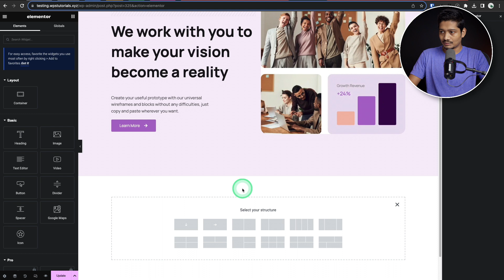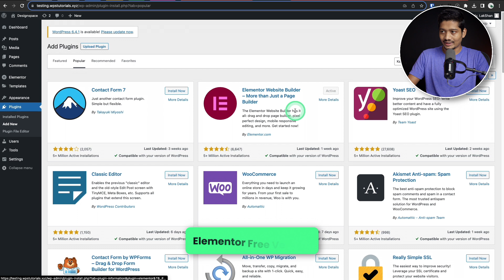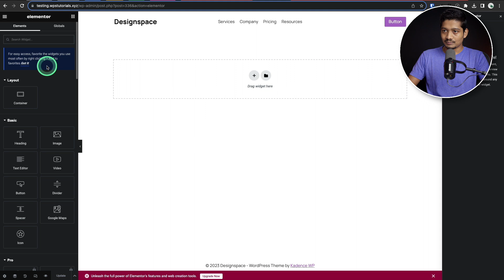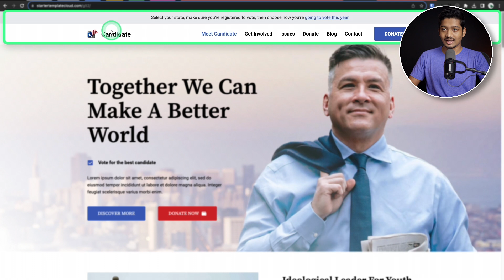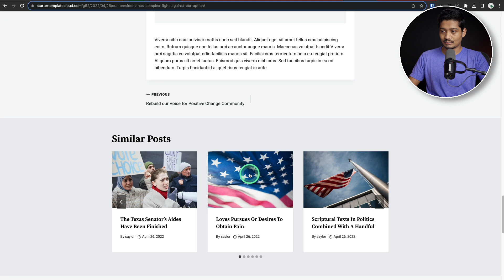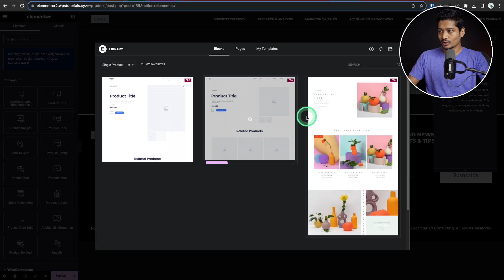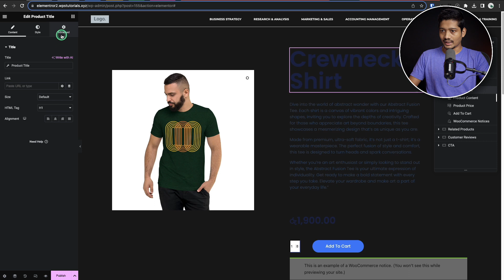Elementor Sinhala Tutorial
මේ video එකෙන් Elementor Page Builder එක ගැන කතා කරනවා. Elementor කියන්නේ මොකක්ද, තියෙන features මොනවද, පාවිච්චි කරන්නේ කොහමද කියලා මේ video එකෙන් දැන ගන්න පුළුවන්.